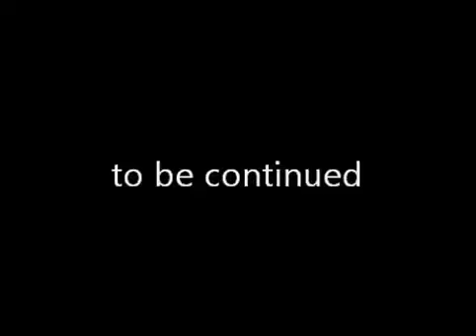RACING PIGEON.INTERVIEW WITH TOM LOCK ABOUT THE , WING , VENTS AND KEEL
RACING PIGEONS  ,THE LEGEND HIMSELF TELLING HIS SECRETS OF HIS PIGEONS  , HOW HE SELECTED THE HAWK  AS BREEDER ,WING ,VENTS AND KEEL THEORIES IN AN INTERVIEW WITH LEON WOLMARANS .  ,TELLING HIS SECRETS   ON  , BREEDING , SELECTION ,WING , EYE , MUSCLE , KEEL , MEDICINE ,TRAINING AND TOSSING ...HE IS IN SOUTH AFRICA LIKE THE JANSSEN BROTHERS OF ARENDONK IS IN BELGUIM .YOU WILL SEE MANY BIRDS OF HIS LOCKIES ON INTERNET AUCTIONS LIKE , SAPIGEON AUCTIONS , EXCLUSIVE PIGEONS AND EGBERT O KELLY AT OUT OF AFRICA LOFT , MANY NATIONAL ACE PIGEONS OF HIS BIRDS ,